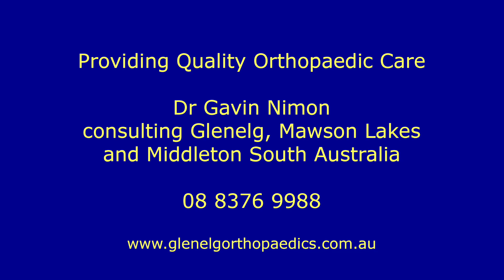Fractures of Wrist and Hand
Management of Fractures of Wrist and Hand
Common fractures include scaphoid which  presents with pain in the anatomical Snuff Box and is diagnosed with an x-ray. A repeat x-ray at the 2 week mark is appropriate. If undisplaced they are treated with a cast but if there is any displacement they can be treated with a screw placed down the scaphoid to stabilise the fracture.  Whilst the scaphoid is at risk of avascular necrosis after a fracture but the real issue is when the fracture does not heal in the correct alignment lea leading to secondary osteoarthritis.

With all injuries, but particularly the scaphoid, healing is affected by smoking .

Other injuries in this area include a tear of the ligament between the scaphoid and the lunate, which if torn can lead to arthritis.  If there is any concern about a tear of the ligament, an MRI scan may be warranted.

Mertacarpal fractures can involve the shaft or distal fractures with angulation which ( in the case ofmthe little finger) can be acceptable up to 40 degrees of flexion.. The other types involve the base, typically the base of the ring or little finger often occurring after a fall. which are easily missed on Xray. If there is concern, a ct scan can demonstrate these.

Fractures at the base of the thumb, often known as a Bennett’s fracture can also lead to the thumb subluxing which mar require reduction under an anaesthetic with either pin fixation or plates and screws being inserted.